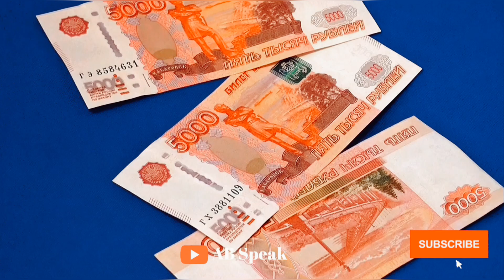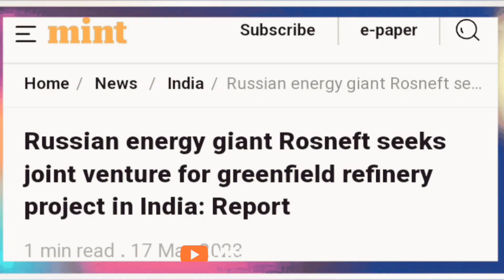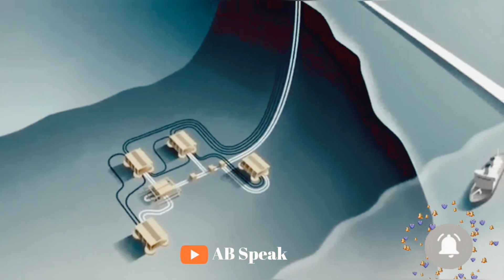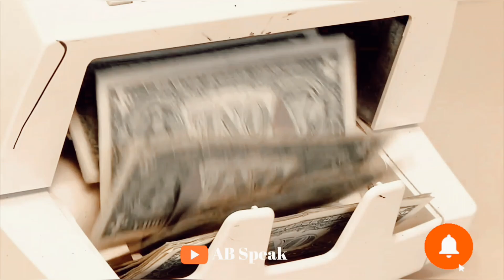रूस ने मांगी भारत से मदद,भारत ने तुरंत की मदद,भारत ने रसिया को बचा लिया। India Russia